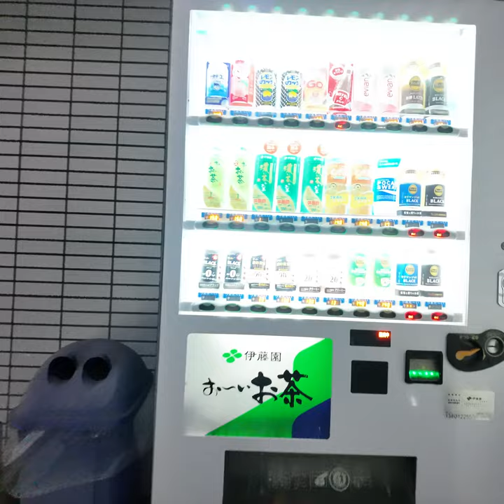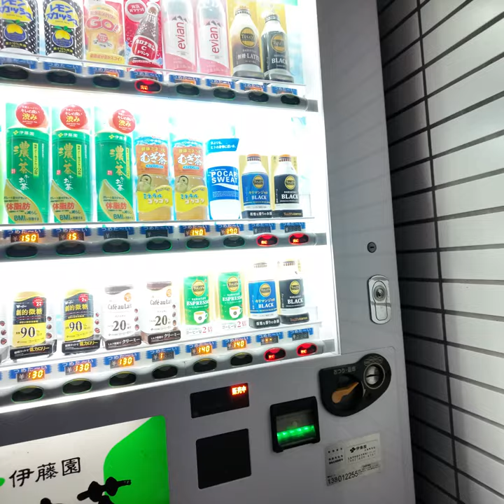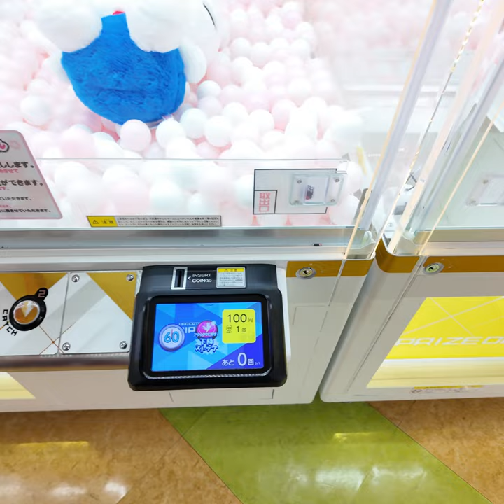4k| Walk in Hiroshima :A cinematic Tour-5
Hiroshima is a city in Japan with a complex history. It was the first city in the world to be atomic bombed at the end of World War II. Today, Hiroshima is a thriving metropolis with a population of over 1.1 million people. The city is known for its dedication to peace. Hiroshima Peace Memorial Park is a large park in the center of the city that commemorates the victims of the atomic bombing. The park includes the Hiroshima Peace Memorial Museum, which tells the story of the bombing and its aftermath, and the Hiroshima Peace Memorial Park, which includes the Atomic Bomb Dome, the ruins of a building that was left standing near ground zero.

Hiroshima is also a city with a rich history and culture. The city was founded in 1589 by a powerful warlord named Mōri Terumoto. Hiroshima Castle, a large castle that was built in the early 17th century, is one of the city's most famous landmarks. Another popular tourist destination is Shukkei-en, a beautiful Japanese garden that was created in the early 17th century. Hiroshima is also known for its food. Okonomiyaki, a savory pancake made with cabbage, pork, and noodles, is a Hiroshima specialty. The city is also home to a number of excellent seafood restaurants.